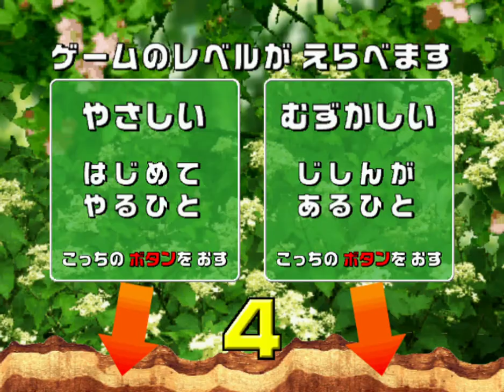【2004セカンド】 アダー登場編3 ボリビアの秘宝 【甲虫王者ムシキング】